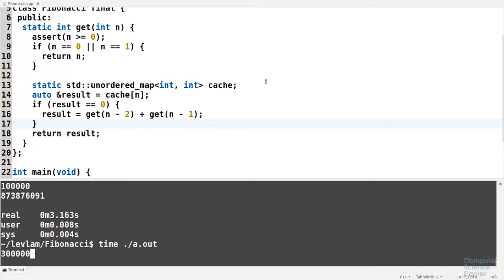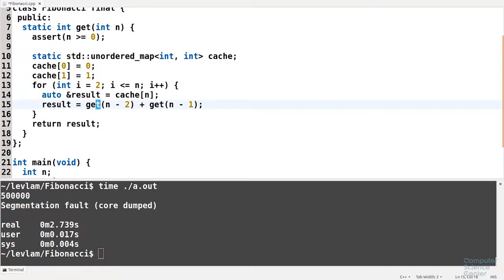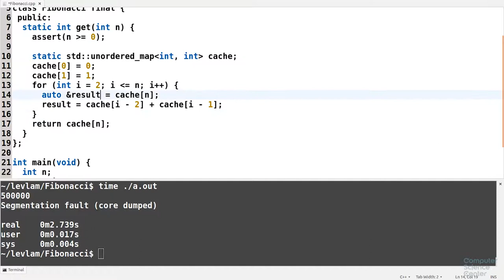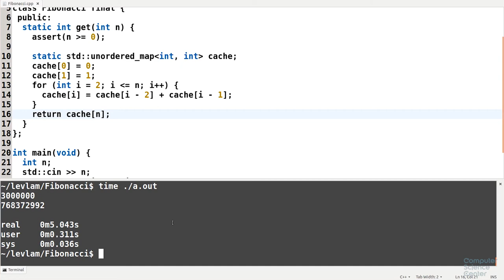Алгоритмы теория и практика Методы - 16 урок. Практика на C++: Числа Фибоначчи